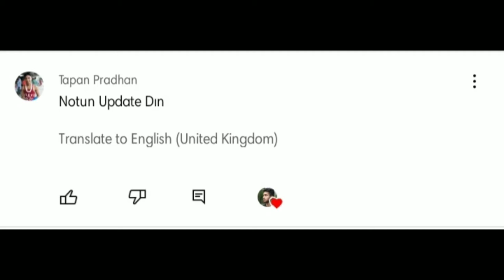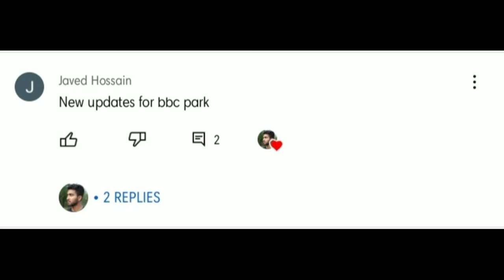2 years por finally reopen holo patuli BENU BANA CHHAYA🤩 | Famous park only for couples😋 2022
2 years por finally reopen holo patuli BENU BANA CHHAYA🤩 | Famous park only for couples😋 2022